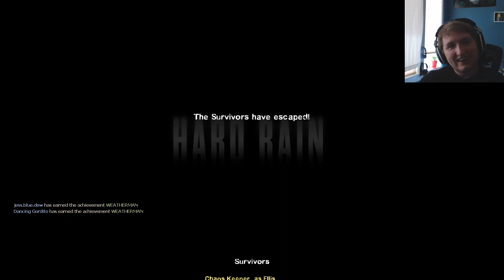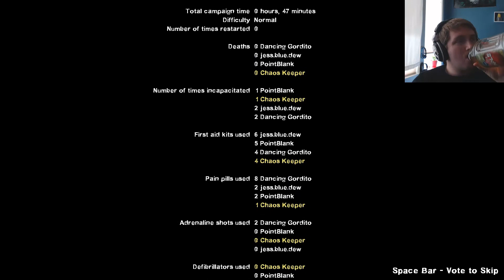Mega-sode! (2/2) - Left 4 Dead 2 #6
The journey continues as we enter Hard Rain.